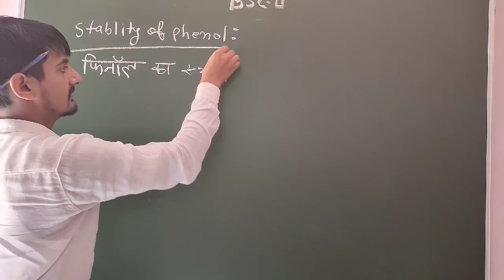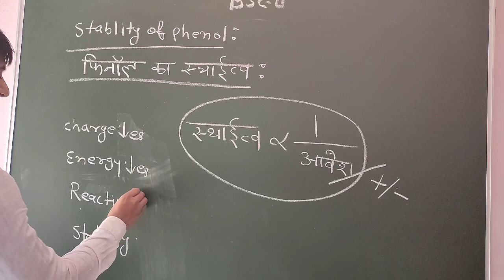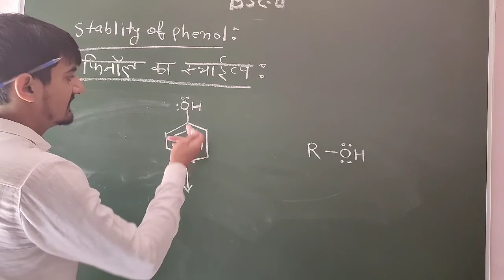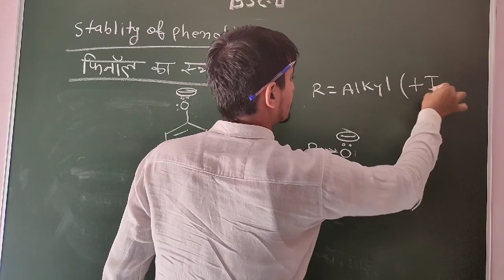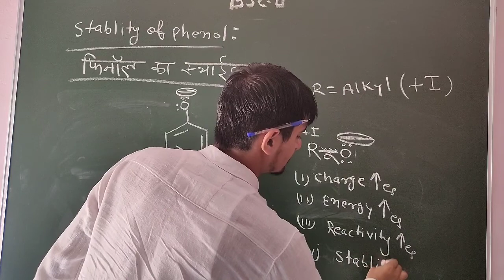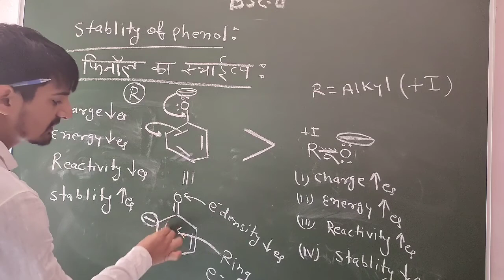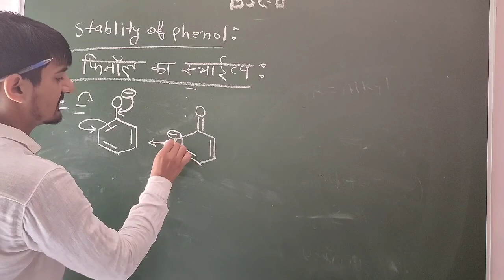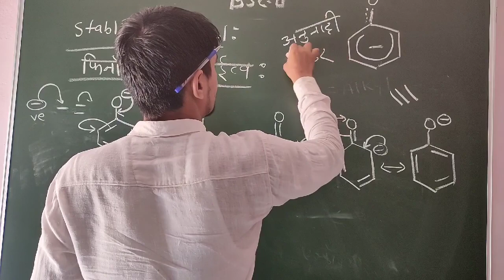B.sc 2nd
Phenol